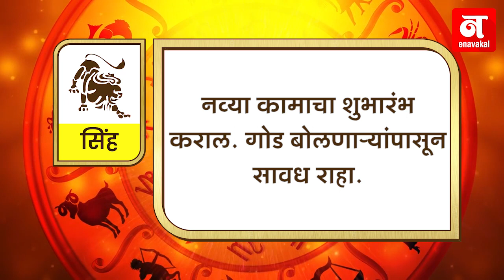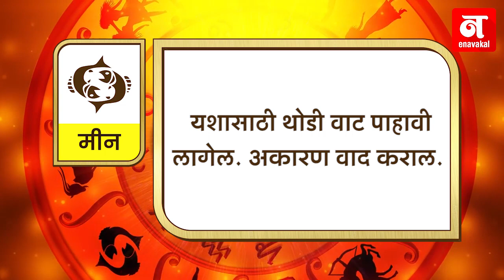कसा आहे तुमचा आजचा दिवस ? (२६-११-२०१८)